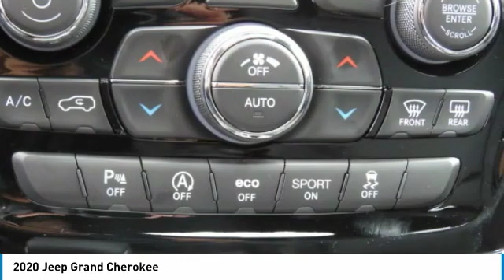2020 Jeep Grand Cherokee Charlotte NC J208125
2020 Jeep Grand Cherokee

$4,200 off MSRP! Priced below KBB Fair Purchase Price! Diamond Black 2020 Jeep Grand Cherokee 4D Sport Utility Limited 8-Speed Automatic RWD 19/26 City/Highway MPGbrbr19/26 City/Highway MPG